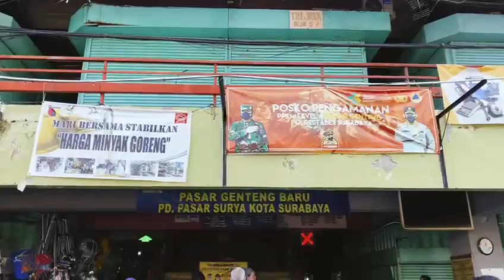Kegiatan Percepatan Vaksinasi di Kelurahan Genteng Surabaya